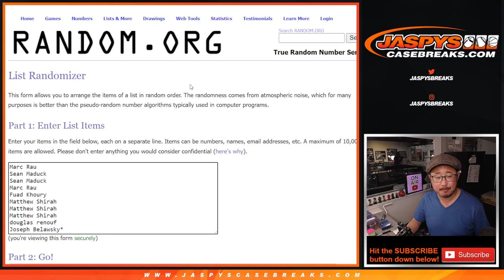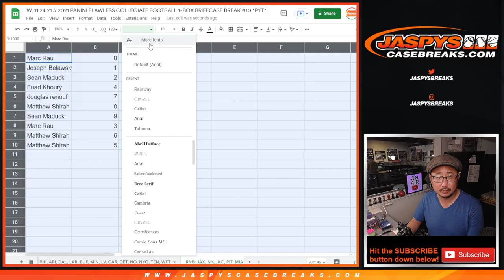RNB: JAX, etc // W, 11.24.21 // 2021 PANINI FLAWLESS COLLEGIATE FOOTBALL 1-BOX BREAK #10 *PYT*